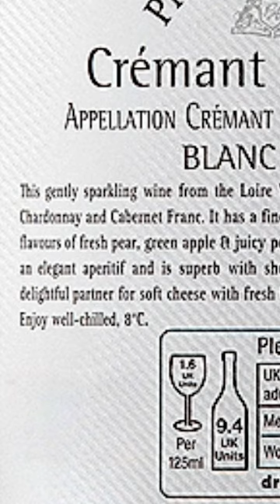Here’s how the European Union controls the production of Champagne. 🍾